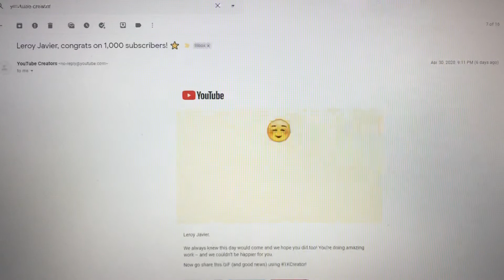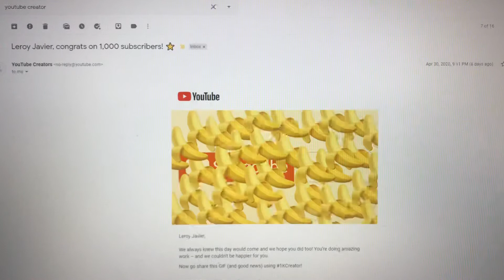Happy 1000 Subscribers